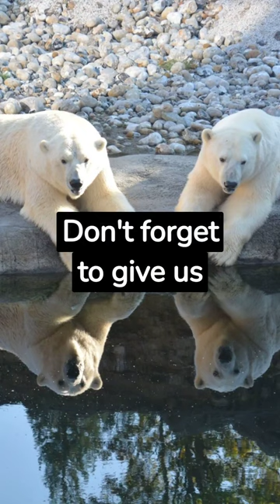Curious Facts About Polar Bears.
"Explore the icy and amazing world of Polar Bears with our Fun Facts. These majestic creatures of the Arctic have fascinated mankind for generations. In this video, we'll take you on a journey through their life in one of the most extreme environments on the planet.
Keywords included:
- Polar Bear Fun Facts
- Polar Bears in the Arctic
- Polar Bear Adaptation to cold
- Polar Bear Behavior
- Arctic ecology
- Polar Bear Hunting
- Polar bears in the food chain
- Polar Bear Conservation
- Endangered Species
- Arctic Fauna
You will discover how Polar Bears have adapted to the extreme conditions of the Arctic, from their insulating fur to their hunting skills on the ice. You'll learn about their importance in the Arctic food chain and the threats they face in an ever-changing world.
Join us for an exciting tour through the realm of Polar Bears and discover the most surprising facts about these iconic predators of the cold - don't miss out and join us on this Arctic adventure!"